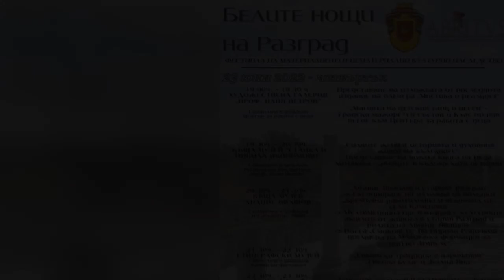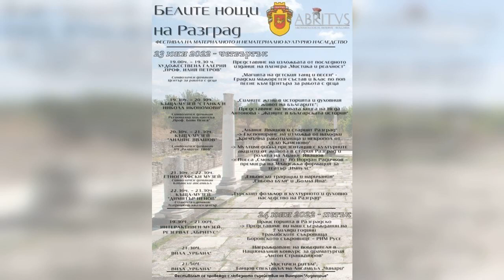С Неда Антонова за дискусията в Разград за жените в историята и културата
Дискусия с живеещата в Търговище писателка Неда Антонова ще се състои на 23 юни в рамките на „Белите нощи на Разград“. Срещата е от 19:30 ч. в къща музей „Станка и Никола Икономови“ под надслова „Силните жени в историята и духовния живот на българите“. Организатор е Регионалната библиотека „Проф. Боян Пенев“.

Неда Антонова е български писател, автор на над 20 книги. Нейни издания са преведени на френски, руски, чешки, полски език. Носителка е на редица литературни отличия. Неда Антонова е първата жена, удостоена с наградата „Златен меч“ за най-добър разказ. Отличена е и с национална литературна награда „Николай Хайтов“. Има награди от Националния фонд „Развитие“ и Националния център на книгата. Почетен гражданин е на Търговище.

Още чуйте от разговора на Антоний Димов с Неда Антонова.